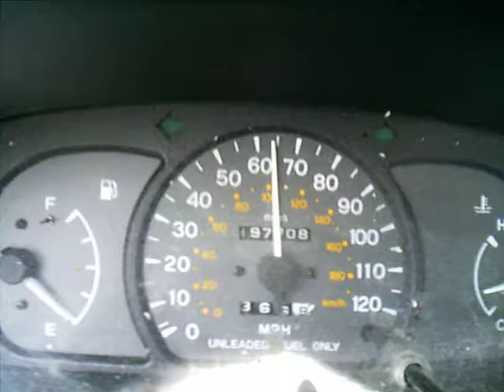Driving With Out Fuel Amazing.AVI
I'm Driving my Car With Out Fuel, Incredible